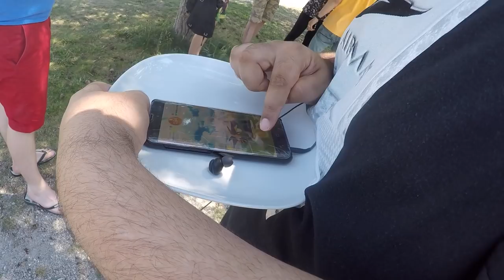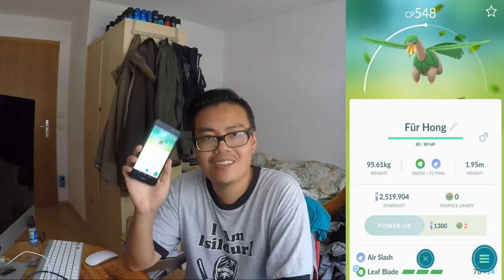PANDIR & TROPIUS neue Pokedex Einträge! Mewtu EX Raid! Pokemon Go!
euda heute war wieder mal Mewtu EX Raid Tag
Dimi hatte heute seinen ersten Mewtu Raid
und ich habe mir heute mein erstes Pandir und Tropius geholt
wie lief euer Mewtu Raid? habt ihr schon ein Pandir?